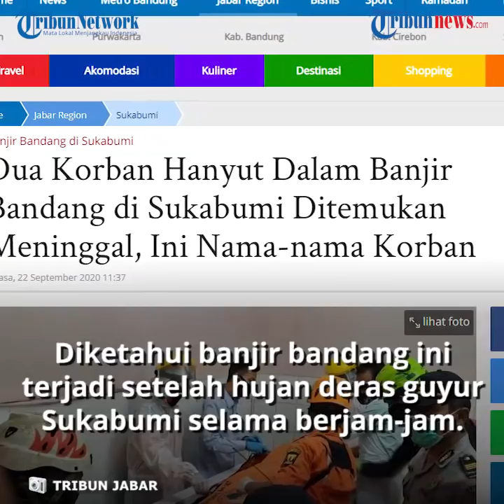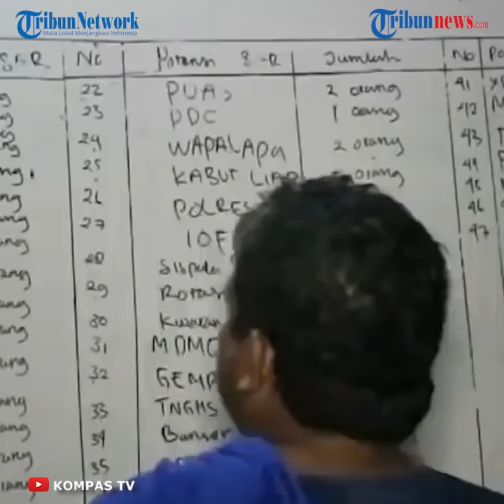Dua dari Tiga Korban Banjir Bandang di Cicurug, Sukabumi Ditemukan dalam Kondisi Meninggal Dunia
TRIBUN-VIDEO.COM - Tim SAR Gabungan menemukan dua dari tiga korban hilang yang sempat terbawa hanyut banjir bandang di Kecamatan Cicurug, Kabupaten Sukabumi, Selasa (22/9/2020).

Kedua korban hanyut tersebut ditemukan dalam kondisi meninggal dunia.

Sebelumnya, hujan yang mengguyur daerah Sukabumi dan sekitarnya menyebabkan Sungai Cicatih meluap hingga mengakibatkan banjir bandang di Kecamatan Cicurug, Kabupaten Sukabumi, dengan tinggi air sampai 6 meter, pada Senin (21/9/2020) sekitar pukul 17.10 WIB.

Pos SAR Sukabumi yang mendapatkan informasi dari Potensi SAR IEA Kabupaten Sukabumi langsung mengerahkan personel bergerak menuju lokasi bencana dengan untuk melakukan proses evakuasi terhadap korban banjir Bandang.

“Tim rescue dari Pos SAR Sukabumi, langsung bergabung dengan tim yang berada di lokasi untuk melakukan pencarian terhadap korban. Hingga pagi ini unsur tim SAR gabungan sudah menemukan dua orang meninggal yang hanyut oleh bencana banjir bandang yang terjadi di Sukabumi kemarin," kata SAR Mission Coordinator (SMC) dan juga Kepala Kantor Pencarian dan Pertolongan (SAR) Jakarta, Hendra Sudirman, melalui siaran resmi, Selasa (22/9/2020).

Herman menambahkan pada Selasa (22/9), korban pertama atas nama Jeje (58) ditemukan di daerah Tenjojaya dalam keadaan meninggal dunia.

Kemudian korban kedua atas nama Hasyim (70) ditemukan di daerah Parungkuda dalam keadaan meninggal dunia.

Sedangkan korban ketiga atas nama Anang (25) masih dalam pencarian.

Artikel ini telah tayang di tribunjabar.id dengan judul Dua Korban Hanyut Dalam Banjir Bandang di Sukabumi Ditemukan Meninggal, Ini Nama-nama Korban,
Penulis: Muhamad Syarif Abdussalam
Editor: taufik ismail